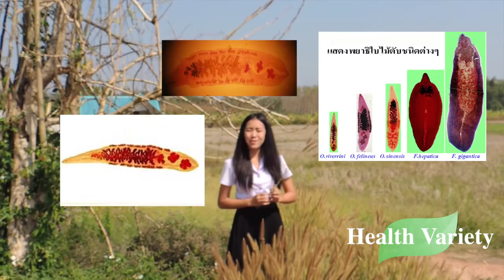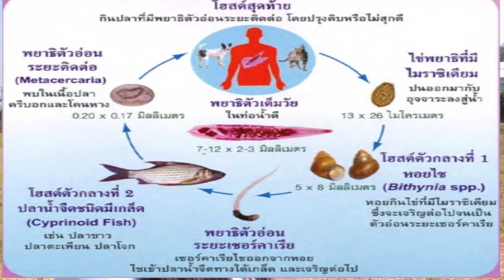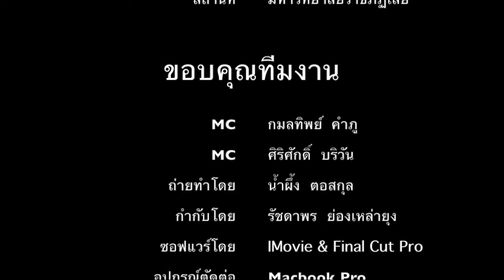สิ่งที่มองข้ามไป เกร็ดความรู้เรื่อง พยาธิใบไม้ในตับ LRU-PH-LOEI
หวังว่าวิดีโอนี้จะเป็นประโยชน์ไม่มากก็น้อยต่อผู้เข้ามาชม เข้าไป Like และแสดงความคิดเห็นด้วยนะครับ